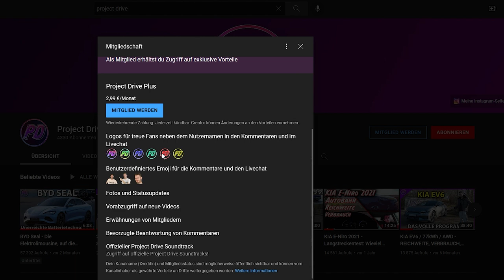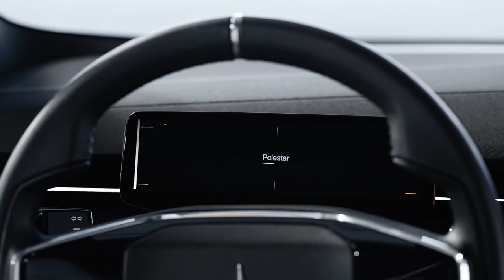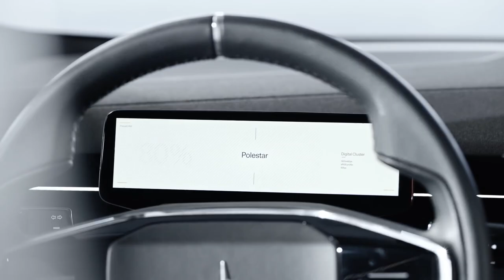POLESTAR 5 - 800 Volt-Technologie & 884 PS!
Die Studie Polestar Precept soll 2024 als Polestar 5 in Serie gehen. Was man zur Reichweite, dem Preis und den ersten technischen Daten wissen kann, seht ihr in diesem Video...
Viel Spass!

Kapitel:
00:00 Intro
00:25 Werdet Kanalmitglied!
00:52 Der Polestar 5
01:21 Exterieur
02:18 Interieur
03:23 Technische Daten
04:06 Preis
04:31 Outro